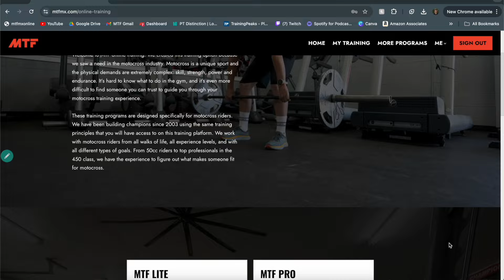4 Pro Tips to Get Better at Motocross | Advice from MTF Fitness Director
In this video, we reveal the exact strategies we use at Millsaps Training Facility (MTF) to help riders of all levels improve get better at motocross. Are you tired of not seeing results from your motocross training? 🏁Whether you're a weekend warrior or aspiring pro, having a structured plan is key to success.

Huge thanks to Chris Post, the videographer for Millsaps Training Facility, for all of the incredible riding footage.

What You'll Learn:

Moto Days: How to build endurance and track consistency.
Speed Days: Tips for maximizing your lap times with high-intensity efforts.
Section Days: Mastering technique through targeted practice.
Skill Days: Developing the essential skills that make you a more versatile rider.

🚨 BONUS: Discover how to incorporate these training elements even if you only ride once a week! Plus, learn why stocking up on parts and staying in top physical shape are crucial for staying on track.

🔗 Sign Up for MTF Pro or MTF Lite to get personalized track training plans that tell you exactly what to do for up to 4 days of riding each week. It's like having a personal coach in your pocket!

Why You Need a Plan: Showing up at the track without a plan is one of the biggest mistakes you can make. We’ll show you how to structure your practice sessions to improve flow, consistency, and overall speed. Stop wasting time and start making every lap count!

Injury Prevention & Long-Term Goals: Learn how getting in top physical condition not only enhances your riding but also helps prevent injuries—the biggest threat to your progress. We'll also talk about setting realistic long-term goals, because improvement in motocross is a marathon, not a sprint.

And if you’re ready to start your journey now, check out the full-body strength workout in the next video!